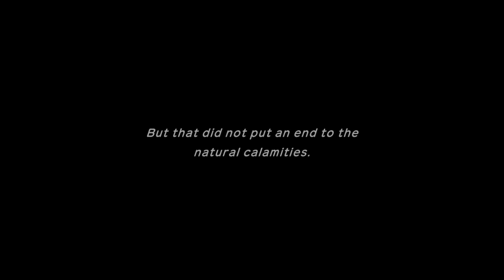Pokémon Mystery Dungeon Rescue Team DX: Evolving Time